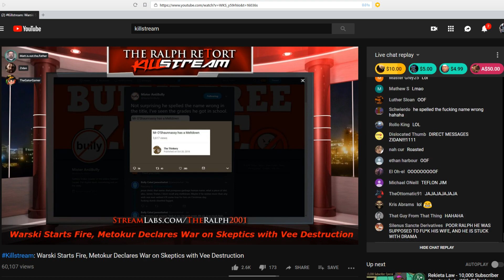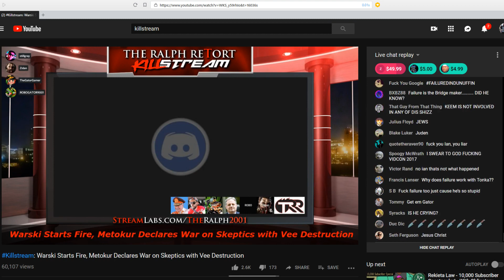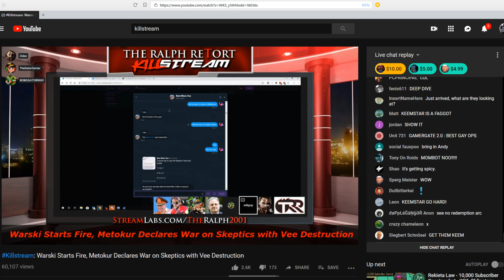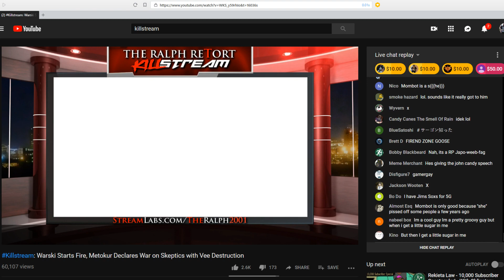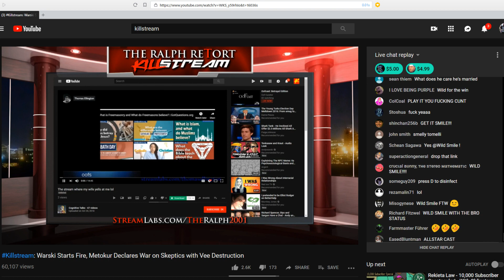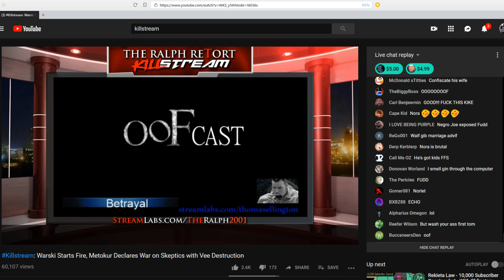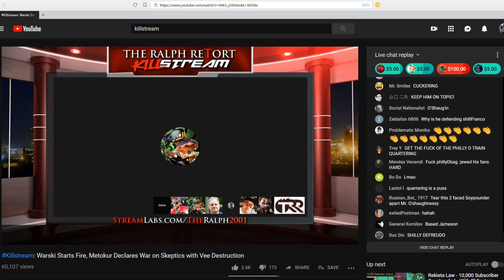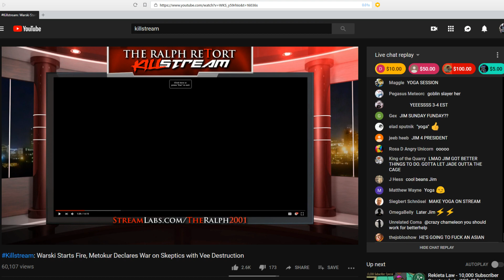Jim on TRR (Keemstar, Quartering, Andywarski, DamePesos, Ian M. Cheong, Thomas Ellington)